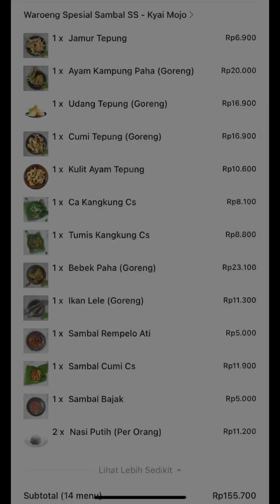Pedes gurih krispy spesial sambal